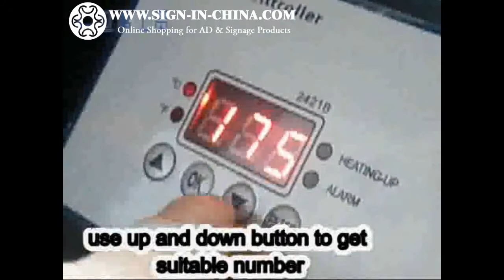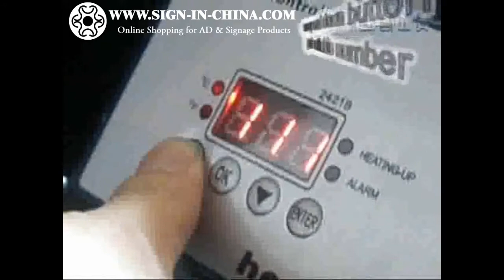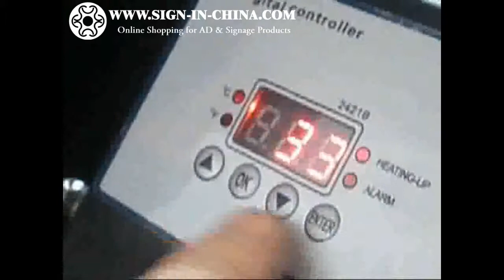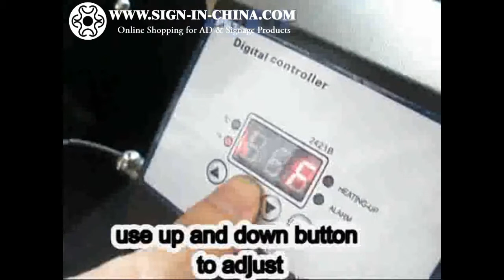The Operation of Sublimaiton Mug Heat Press Machine for Cone & Cylinder Mugs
The mug heat transfer machine is durable and smart. It features a larger controller to clearly display time and temperature. Any personalized image can be transferred to the ceramic and metal cups with this machine. The cup mold is adjustable according to the sizes of cups.